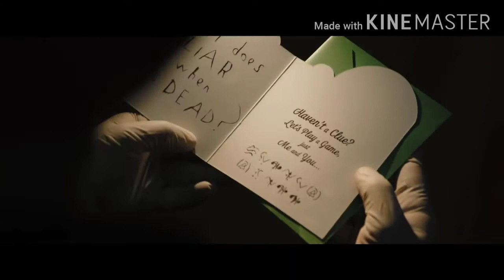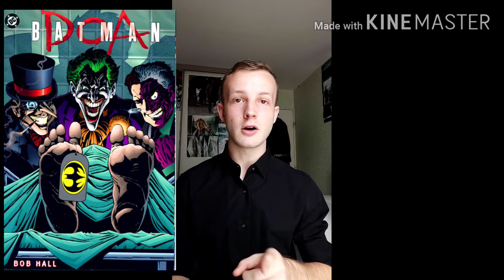THE BATMAN- ANALYSE TRAILER (+Théories)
Oui voici mon face reveal mais l'occasion s'y prêtait, quoi de mieux pour parler du vengeur masqué que de révéler son visage.
Voici mon analyse de la bande annonce et mes hypothèses quant à la narration du film !

Je doit vraiment préciser : SOYEZ, COURTOIS ET RESPECTUEUX dans les commentaires. Sans quoi votre commentaire sera supprimé. Vous pouvez vous exprimer mais sans condescendance et/ou arrogance.

À très très très vite.